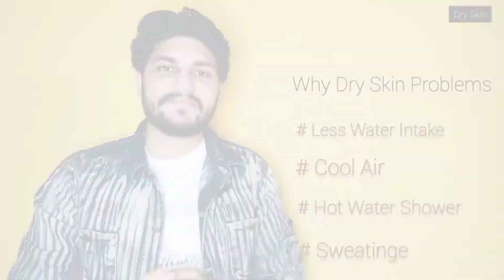Dry Skin Solutions/Home Remedies/Chemical Treatment/ASHISH SHARMA MAKEOVERS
This Video Is Related To Dry Skin Problems is Video Ma Apko Dry Skin Ka Bara Ma Btaya Gaya Hai..Jisko Use Karka Ap Apni Dry Skin Ka Solutions Kar Sakta.

My Gears-
Ring Light
Tripod Stand